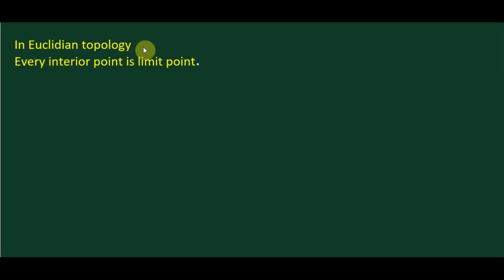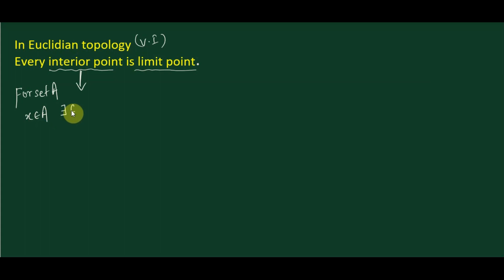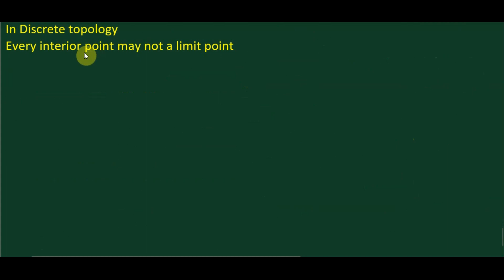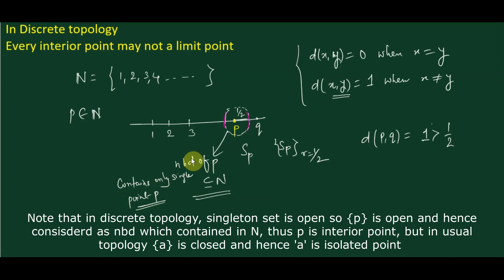LEC 6 Euclidean topology and discrete topology, every interior point is limit point, True or False